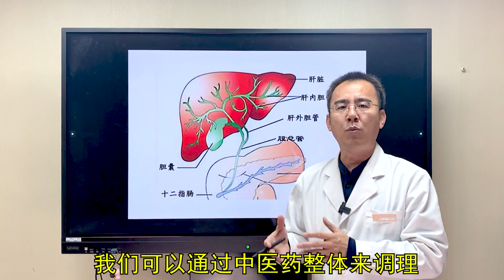你以为胆囊切除后，就不得胆结石了吗？那你就大错特错了！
欢迎关注【中医赵凤志】，康复科医生，每天分享健康小知识～养生秘诀、健康养生等精彩内容您可以免费订阅我们的频道，同时点亮小铃铛，及时接受影片更新提醒。